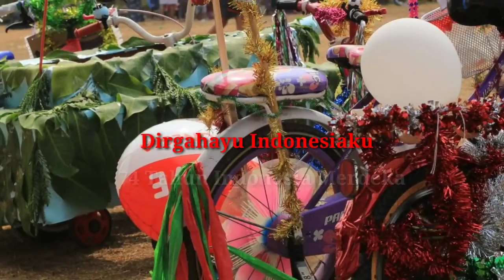Keseruan Perlombaan 17 Agustus Di KARAWANG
Melihat Keseruan Perlombaan 17 Agustus Di Kampung Sukadana Tepatnya di KARAWANG Barat.

Tonton Sampai Selesai yahh😊
Biar gk penasaran hehe😁

See you the next vidio. !